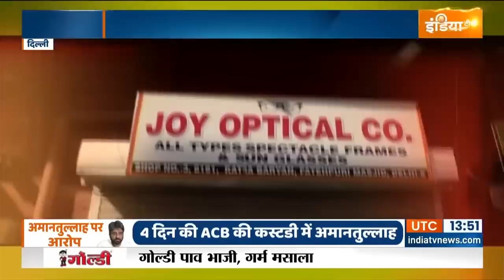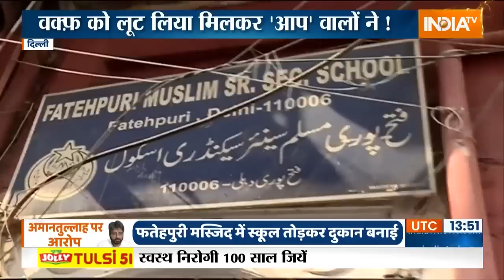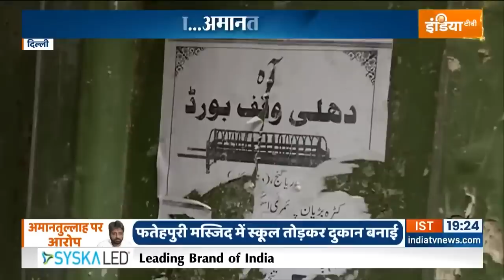Dharmyudh: Amanatullah Khan Case में दिल्ली पुलिस के हाथ लगे कई जरुरी सबूत, बड़े राज से उठेगा पर्दा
Amanatullah Khan Case | दिल्ली वक्फ बोर्ड घोटाले मामले में  Aam Aadmi Party MLA Amanatullah Khan की गिरफ्तारी के बाद शनिवार सुबह बिजनेस पार्टनर Hamid Ali को भी दिल्ली पुलिस ने गिरफ्तार कर लिया. जांच में सामने आया कि हामिद और लड्डन यानी कौशर दोनों Amanatullah के लिए काम करते हैं. कौशर के घर से एक लाल रंग की डायरी मिली है, जिसमें करोड़ों रुपये के लेन-देन की बात भी लिखी है. इसके बाद पुलिस को कई जरुरी जानकारी मिली हैं.